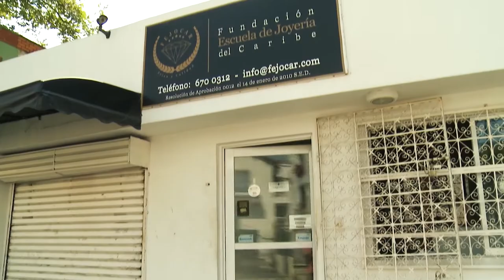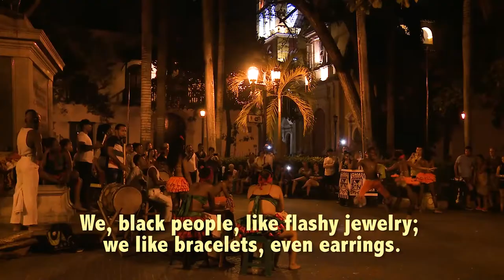Cartagena, Colombia travel vlog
Cartagena Colombia tours, Cartagena Colombia travel vlog, Cartagena Colombia travel guide, Cartagena Colombia nightlife, Cartagena Colombia women, Things to do in Cartagena Colombia

Cartagena or Cartagena de Indias is a city and a world heritage site in Bolívar, Colombia. The city was one of the first sanctuaries of freed African slaves in the Americas. It is populated by an ethnic mix representative of Colombia's own variety.

See in Cartagena, Colombia
Cartagena has several faces; one of a dirty, sprawling Caribbean metropolis, in Bocagrande the one of a massive "hotel ghetto" and finally the old town with its well-polished face of a once affluent colonial city. Cartagena's main attraction is its historic old town surrounded by the city wall. Main entrance is the Clock Tower Building. The walled city includes the neighbourhoods Centro, San Diego, Getsemaní and the modern part La Matuna. The oldest part of Cartagena is around Plaza Trinidad in Getsemaní. Cartagena's 500-year-old coralstone forts and great parts of its walled city are admirably intact and represent some of the finest examples of civil and military architecture of the Spanish colonial times.

Almost all churches in the historic center are worth visiting, especially Iglesia de San Pedro Claver, in honor of the priest St. Pedro Claver, who was the first saint of the new world for his work with slaves; La Catedral, near Plaza de Bolívar and the Iglesia de Santo Domingo

The old town is divided into three parts: El Centro with the cathedral and the many palaces in Andalucian style, San Diego, which was the quarters of traders and bourgeoisie lived and Getsemaní which was the home of the lower classes. The old harbor of Getsemaní, which used to separate El Centro and San Diego, has during the last century been transformed into the old town's new commercial area, La Matuna. Here you can also find the pedestrian area Camellón de los Martires, a good place to start exploring the old town.

1 Plaza de los Coches. From Camellon de los Martires you pass through the historical city gate Puerta del Reloj, the gate of the clock, onto the triangular square Plaza de los Coches, the place of the carriages. Once this was one of the largest slave markets in all of Latin America, a major source of wealth to the city, aside of the gold export to Spain. Nowadays a statue of Pedro de Heredia, the founder of the city, stands on this square. Puerta del Reloj, Cartagena (Q30594363) on Wikidata Puerta del Reloj, Cartagena on Wikipedia

2 Plaza de la Aduana. Next to the former, there is another beautiful triangular square, Plaza de la Aduana, surrounded by impressive arcaded buildings.One of these is Casa del Premio real, the house of the Spanish viceroy. This square has a statue as well, of Christopher Columbus.

3 Convento & Iglesia de San Pedro Claver, Plaza de San Pedro Claver, ☏ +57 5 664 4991. M-Sa 08:00-17:00, Su 08:00-16.30. Named after Pedro Claver (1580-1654), a Spanish Jesuit who worked for 40 years for the rights and the wellbeing of the slaves in the city. He was beatified in 1888, and in 1985 named the patron saint of human rights. His relics are visible in a crystal arch under the altar. Moreover, on the second floor you can visit the room where he lived the last times of his life and died. On the second floor there is also an exhibition of Afro-Caribbean art. COP$6,000.

4 Museo Naval del Caribe, Calle San Juan de Dios No 3-62, ☏ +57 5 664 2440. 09:00-19:00. In a former Jesuit college right behind the convent. It offers an informative overview of the history of the city and the naval history of the Caribbean. However the exhibits are replicas, not originals. COP$6,000.

5 Plaza de Bolívar. Some blocks inwards there's the Plaza de Bolívar with an equestrian statue of the liberation hero. Before the independence of Colombia this was known as Plaza de Inquisición, and next to it you can find the inquisition palace. where during two centuries the Catholic church held processes against heretics.

6 Palacio de la Inquisición (Museo de la Inquisición), Plaza de Bolívar, ☏ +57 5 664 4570. M-Sa 09:00-18:00, Su 10:00-16:00. The museum of Palacio de la Inquisición (Palace of Inquisition) was where the Spanish Inquisition tortured, judged and convicted people accused of crimes against religion.The tribunal was responsible for all of South America and sentenced almost 700 people, including Jesuits opposing slavery. Many of the accused were badly tortured. Today the museum shows some instruments of torture actually used back then. COP$17,000. A tourist guide, in English, can be purchased for COP$15,000..